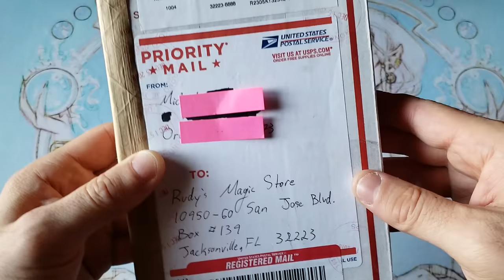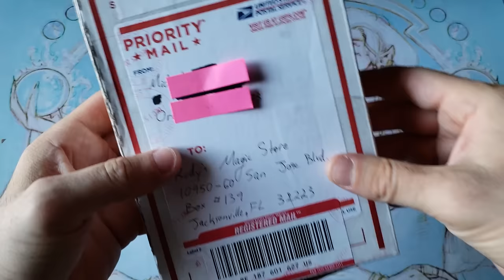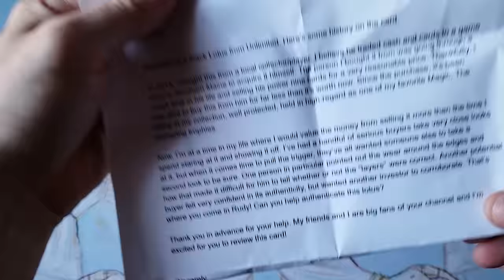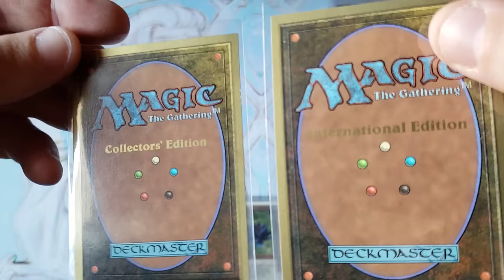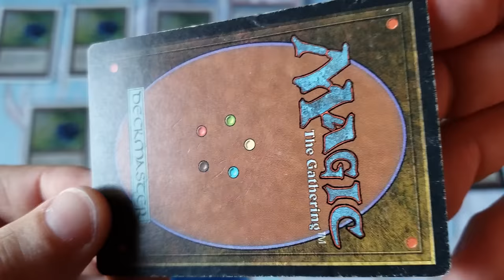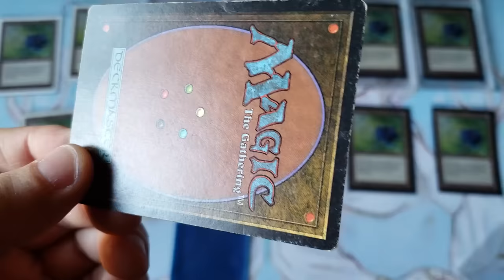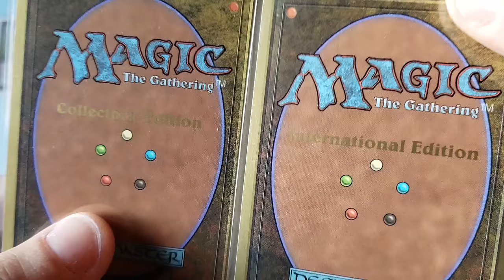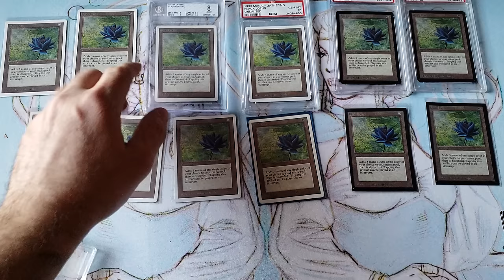Dear Rudy....is my Black Lotus Real? or did i just lose $8,000.00?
The Largest UNAPPROVED / UNSPONSORED / UNCONTROLLED Magic The Gathering Channel in the world filled with Greed Monsters, Evil Investors, and .5 Women...not PERCENT just 5. Merry Christmas everyone

~FAN MAIL~

10950-60 San Jose Blvd.

MTG - Ultimate Masters
MTG - Dominaria
MTG - Rivals of Ixalan
MTG - Ixalan